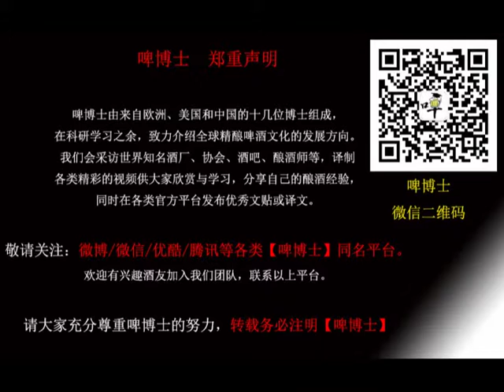Flink Gegist in Netherlands - recommended beer store from ratebeer(Chinese subtitles)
Flink Gegist beer store is located in Delft, Netherlands, and has been recommended by ratebeer.com for many years, we have interviewed the owner of Flink, Jasper. Let's  see what he can tell us about a store with more than 700 different beers!